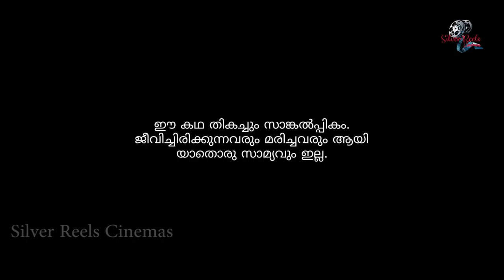Vishukkani | Comedy Vine (MALAYALAM ) | Silver Reels Cinemas | Old Stock Clearance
Content &  Direction:-Sujith Babu K S

Editing -Davis Mathew

On Screen -Amrith ,Anand Suresh, Subeer Bavu,Davis Mathew,Kishor TR, Manu E S,Libin Jose
Poster Design - Libin Jose